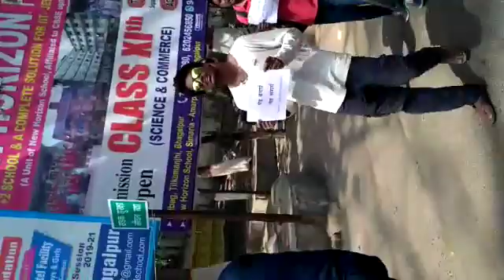50th Sunday Save tree nail free 2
SAVE TREE NAIL FREE